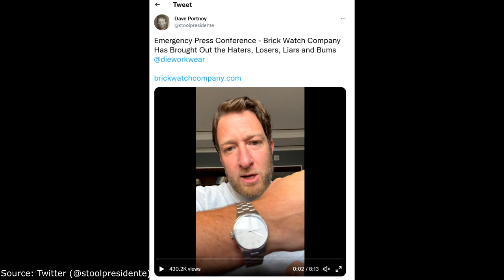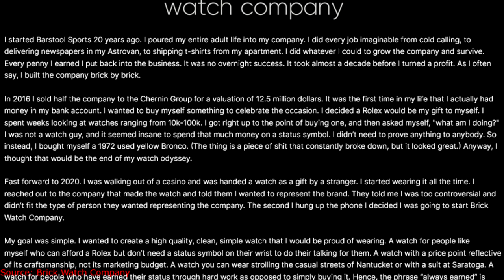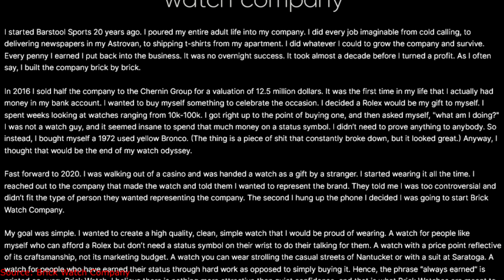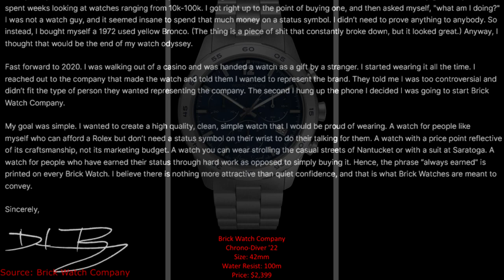Brick Watch Company is a Joke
The recently launched Brick Watch Company has seen criticism online, and while not every element of complaint may be valid the watches showcased on the website are both overpriced and unoriginal. This video will go over a bit about the Brick Watch Company, look at their two watch lines (the quartz-powered Chrono-Diver '22 and the automatic powered Classic '22) and present alternative watches, with similar design choices, at much lower price points.

Dave Portnoy's Twitter rant at the criticism of Brick Watch Company